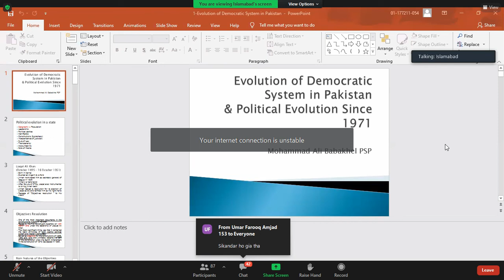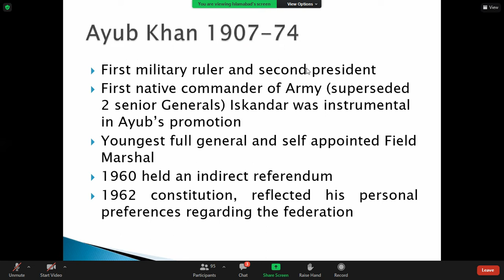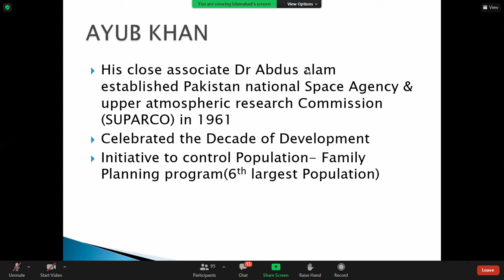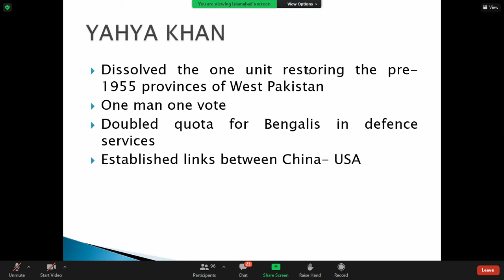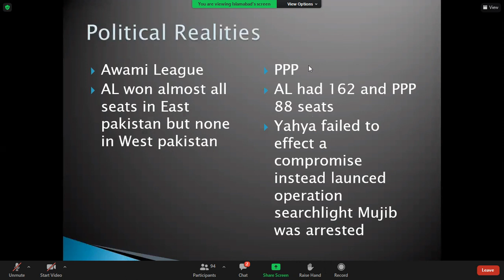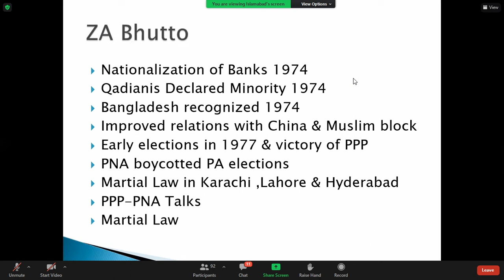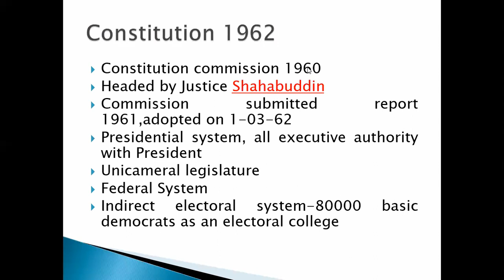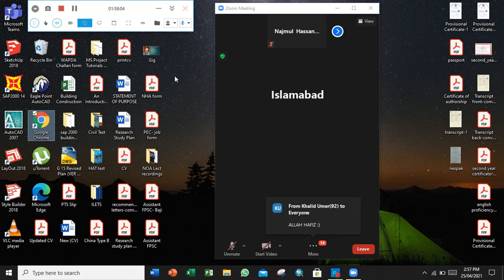PAKISTAN AFFAIRS (CSS/ PMS) || Lecture -2 || Lecture By CSP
I have full recorded lectures of NOA of all CSS subjects and i will be uploading them one by one. I need support from you guys.
Do share and like this video with your friends and CSS aspirants.